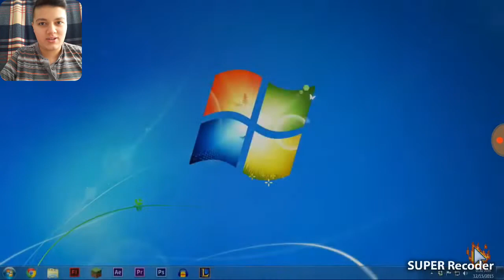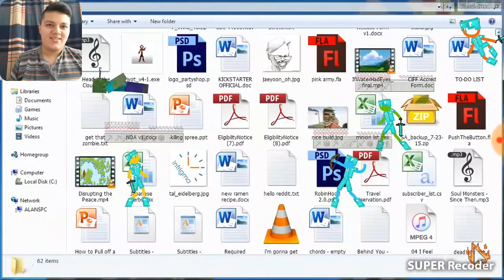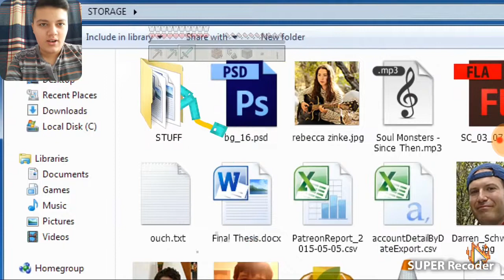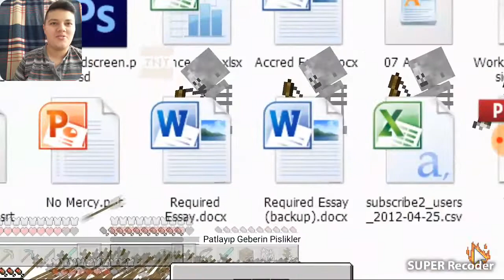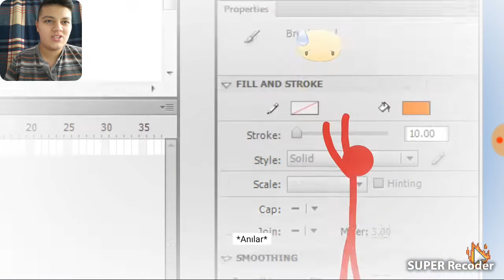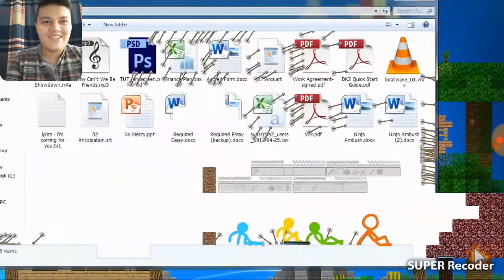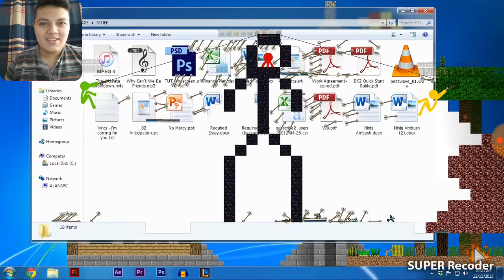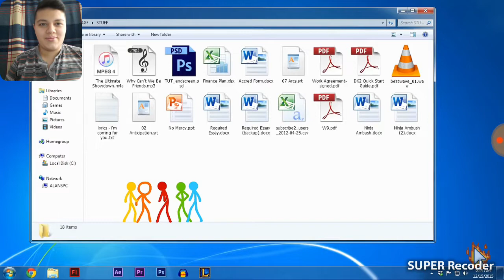Animation VS minecraft (Alan becker)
3D Maket telefonlar

Instagram ve facebook hesabım